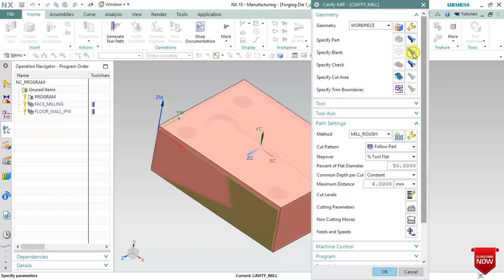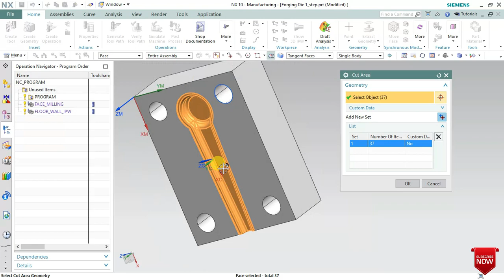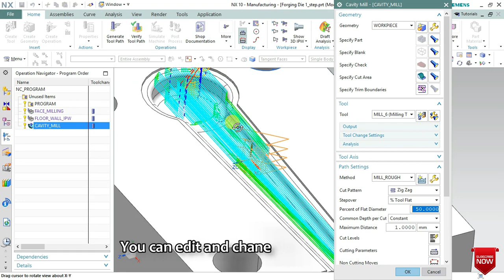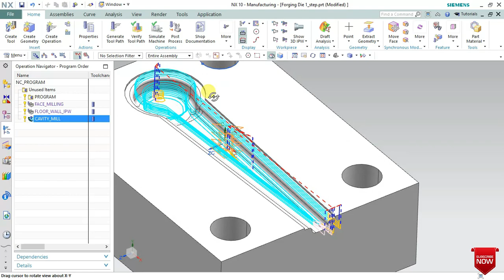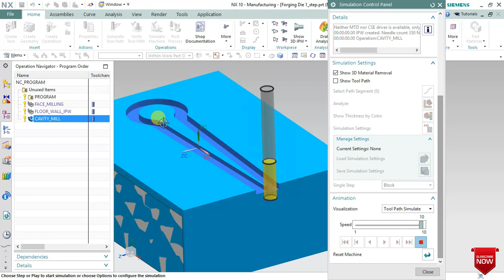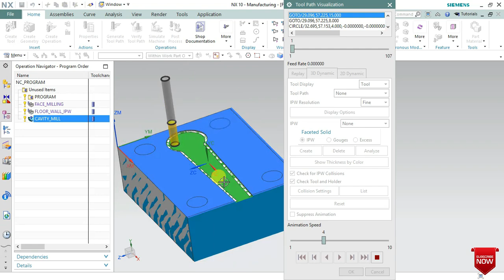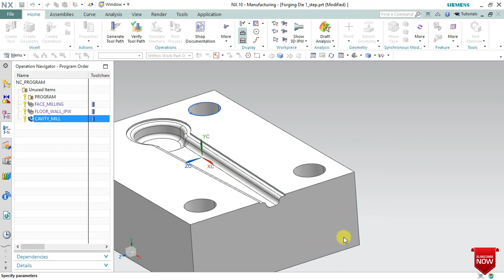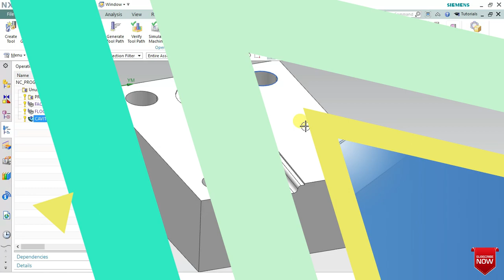Tutorial-3 : CAVITY MILLING in SIEMENS NX CAM | Roughing and Semi Finish Operation | CAD CAMER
Welcome Back to the another video series of NX CAM Tutorial.
In this video, you will watch and learn the Siemens NX CAM's most used operation CAVITY MILLING. Watch the all steps and keep learning.

VIDEO HIGHLIGHTS
0:00 Introduction
0:10 Operation Selection
0:50 Cut Area Selection
1:32 Tool Selection
2:14 Set Cutting Parameters
2:43 Verify the Tool Path
4:24 Simulate the Program
5:07 Change the Parameters as per Requirements
6:24 Select Appropriate Cut Pattern
7:00ReVerify and Resimulate